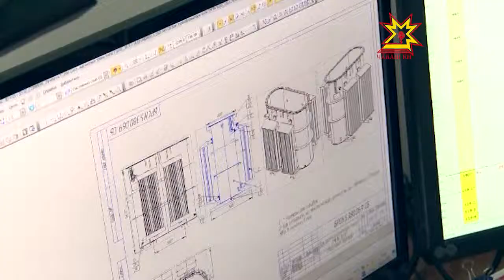Чăваш Енри «Бреслер» - Раççейĕн электротехника наукипе прозводствин центрне аталантарать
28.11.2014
Чăваш Ене тивĕçлипех Раççейĕн электротехника наукипе прозводствин центрĕ Теççĕ. Пирĕн предприятисем кăларакан продукци тĕнчери чи сумлă фирмăсем кăлараканнинчен пĕрре те кая мар. Ку вăл анăçран килекен таварсене шанчăклăнах ылмаштарма май парать — уйрăмах санкцисем вăхăтĕнче. Паян республика пуçлăхĕ Михаил Игнатьев паха электротехника продукцийĕ кăларакан Шупашкарти предприятири çĕнĕлĕхсемпе паллашрĕ.